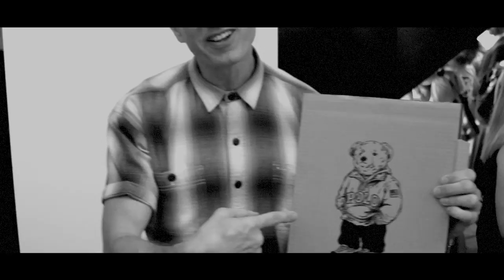Sadat X - Industry Outcast's (feat. R.A. the Rugged Man & Thirstin Howl III) [Official Music Video]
R.I.P. Sean Price

Directed by: Will Tell & Brian Delaney
Produced by: Will Tell